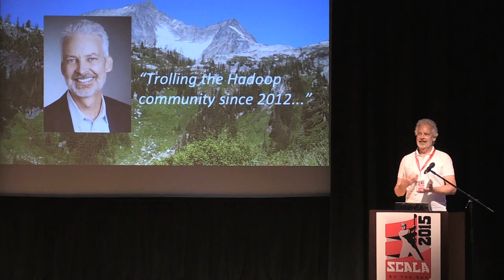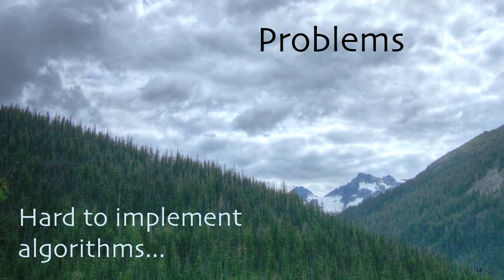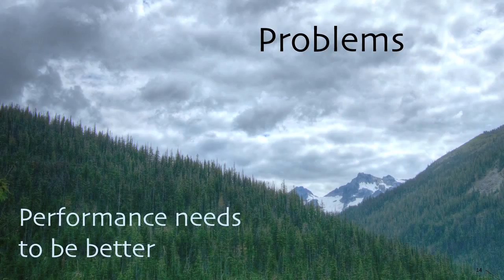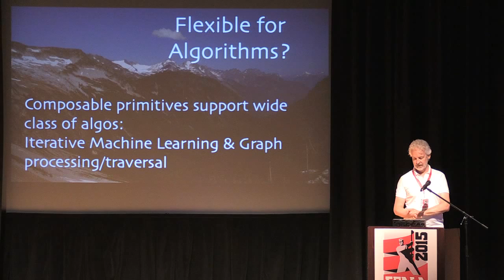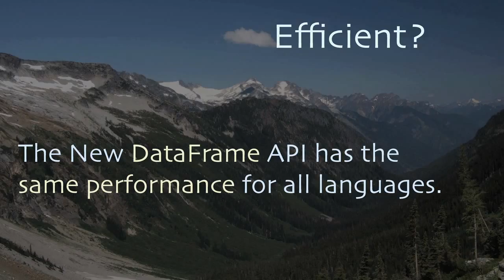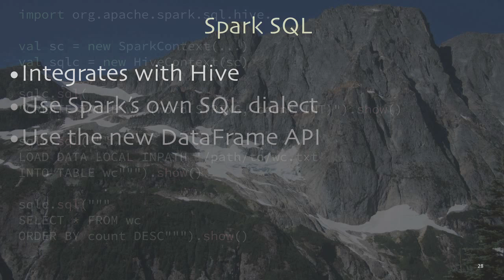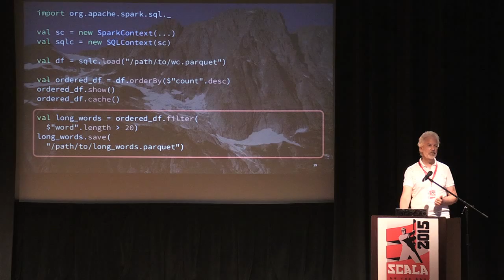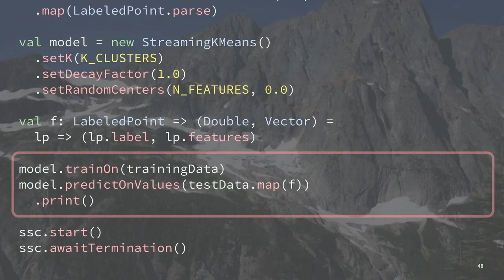SBTB 2015: Dean Wampler, Data Science at Scale with Spark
Apache Spark has been blessed as the replacement for MapReduce in Hadoop environments. It also runs in other deployment modes. Spark provides better performance, better user productivity, and it supports a wider range of application scenarios than MapReduce, including event stream processing, ad hoc queries, graph representations and algorithms, and iterative algorithms, such as those commonly used in machine learning.

This talk discusses Spark from a Data Science perspective, it's strengths and weaknesses, the Scala, as well as Java, Python, and R APIs it offers for common analytics problems, what's missing, and what's planned. We'll look at support for ad hoc queries over large data sets, stream processing, machine learning algorithms, graph processing, and the user experience.

Dean Wampler, Ph.D. (@deanwampler) leads the Big Data efforts at Typesafe, focusing on Spark, Mesos, Hadoop, Akka, and other tools. He is the author of "Programming Scala, Second Edition" and "Functional Programming for Java Developers", and the co-author of "Programming Hive", all from O'Reilly. Dean is a contributor to several open source projects and he co-organizes and speaks at many technology conferences and Chicago-based user groups.